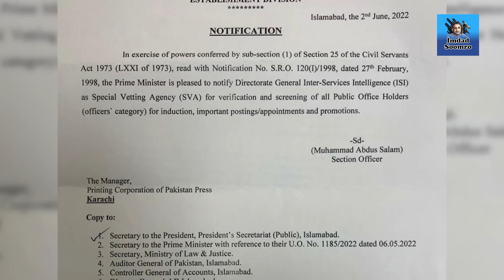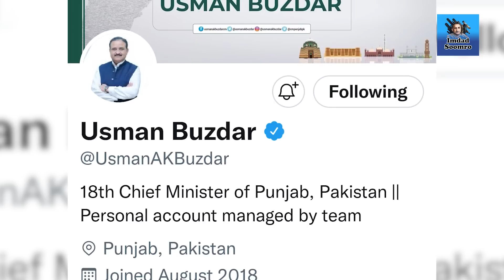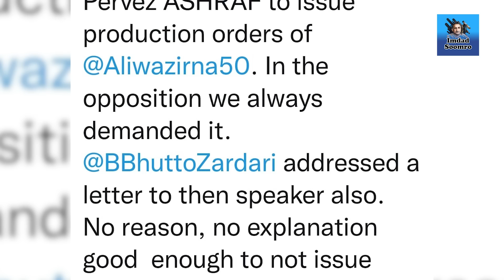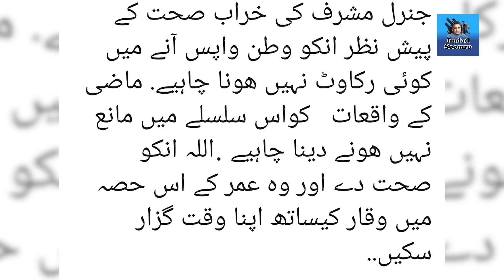Punjab hakomat mushkilat main.. Gen Musharaf ki hamayet Nawaz Sharif ko hazam ho paye gi ?